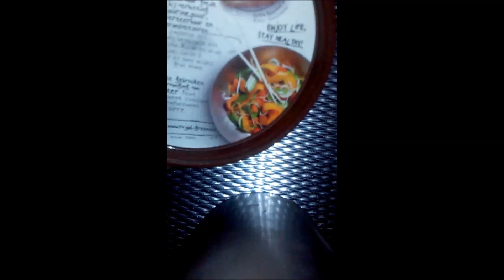DIY: MAKING LIP BALM REALLY EASILY! [No special oils]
Hi guys,

In this episode I am going to show you how to make your own lip balm. It's really easy and fun to do. :)

Components:
- Coconut oil
- Lipstick
- Lip smacker (optional) - to get a nice odor
- Lip gloss (optional) - to make it more shiny
- Spoon
- Bowl
- Container (not a large one you find on the harbors)

Byyyeeeyeyeeee!